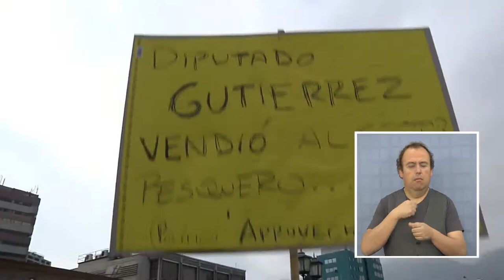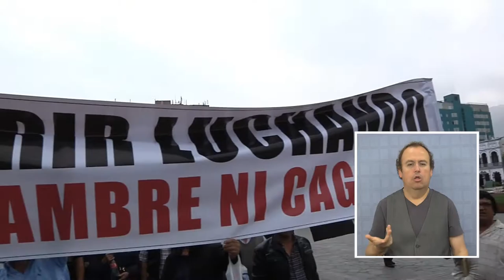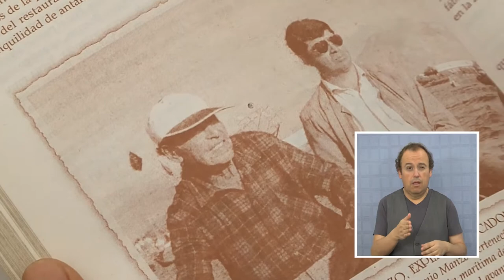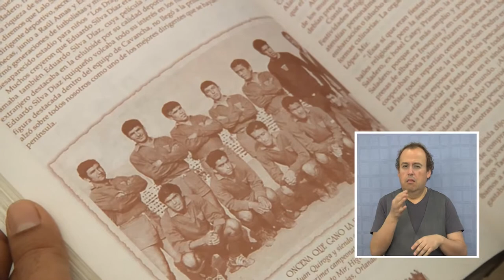LEY DE PESCA: ¿REPARTIENDO POBREZA? - Iquique TV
Por estos días se tramita, en el Congreso Nacional, la nueva Ley de Pesca que viene a reemplazar, las cuotas de captura que vencen el próximo 31 de diciembre

La discusión ha estado cargada, además, de aspectos como la concentración económica y como, para el sector de la pesca artesanal, este nuevo marco jurídico puede ser el comienzo del fin, de su existencia